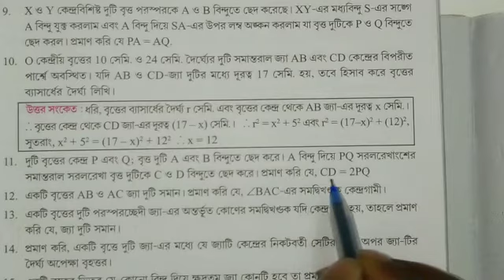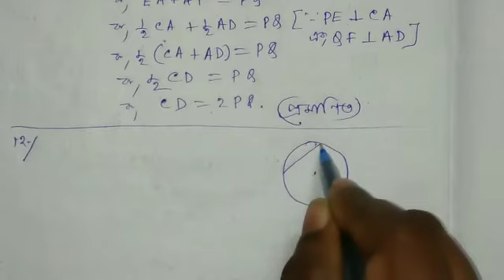Class 10 math/kose dekhi 3.2/বৃত্ত সম্পর্কিত উপপাদ্য /chapter 3/Theorems related to circle Part 3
class10math kosedekhi3. 2